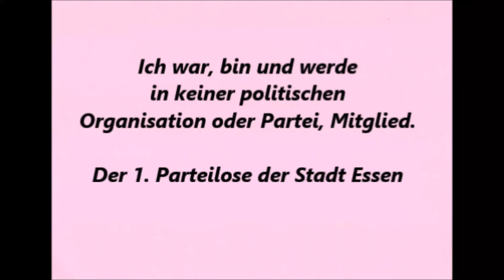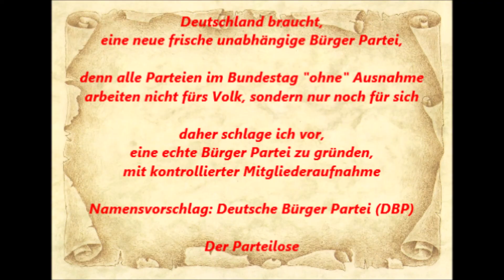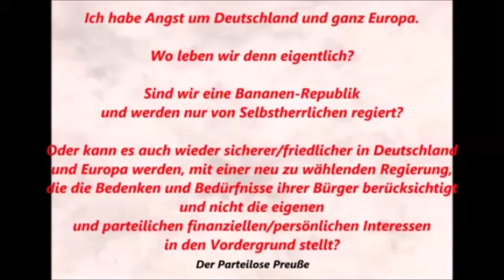Bundestag 30.10.2020 Rentenversicherung für Bundestagsabgeordnete U. Schielke-Ziesing AfD Profiteure